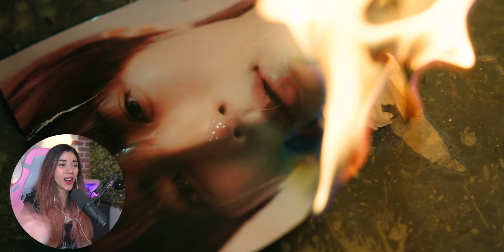TXT: DA EMO A BAD BOYS! - REACTION a 'Good Boy Gone Bad' dei TXT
I TXT fanno un altro cambio radicale in questo comeback: da emo a bad boys.
Ecco qui la mia reaction a 'Good Boy Gone Bad' dei TXT
In questo video si mostrano molto più maturi, cupi e distrutti dall'amore.
Nonostante il pezzo si molto forte, la melodia è super ricercata e molto elegante.
Mi hanno mandato in cortocircuito il cervello, ho dovuto darmi una sberla per riprendermi.
Ancora una volta si riconfermano super bravi e convincenti in un concept nuovo.

✨Se siete interessati all'acquisto del loro nuovo album potete trovare le 4 versioni da laFeltrinelli
Minisode 2. Thursday's Child (Tear) €20,25